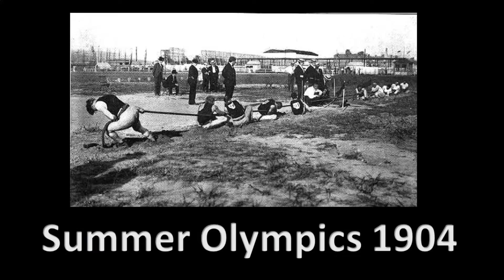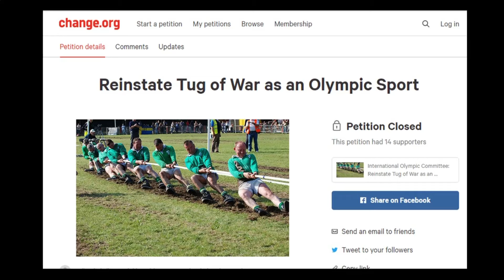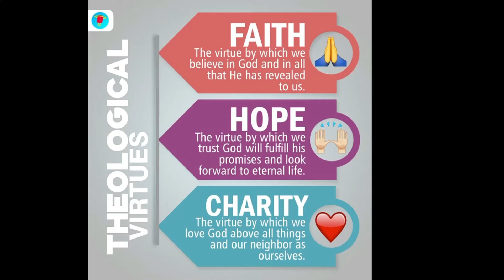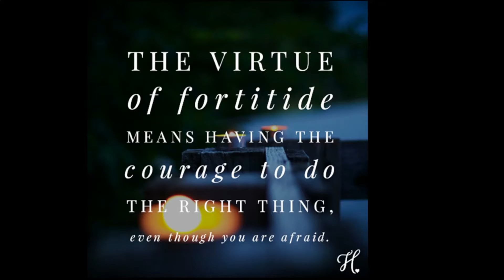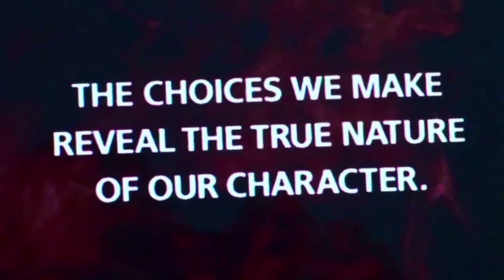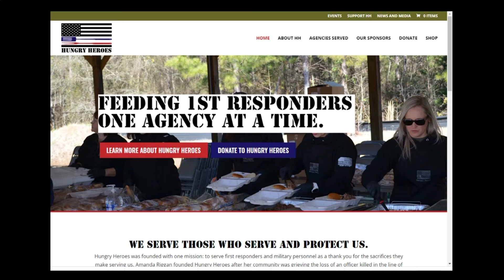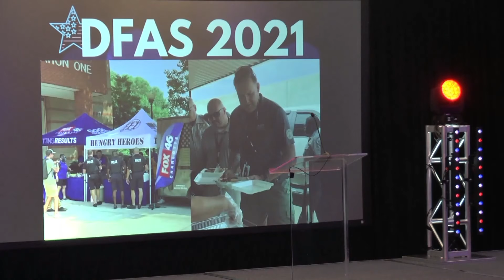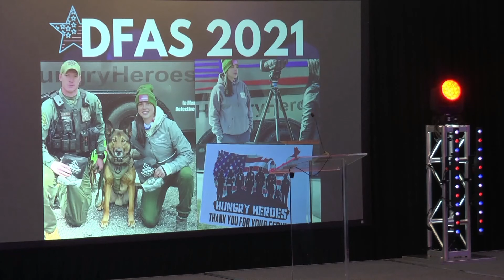EDGE 2 1 2022 The Cardinal Virtues